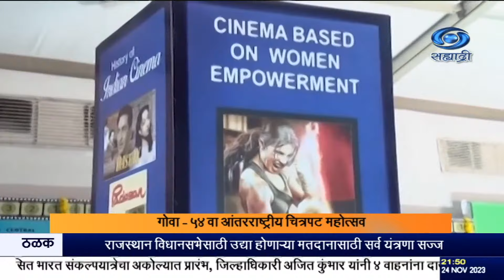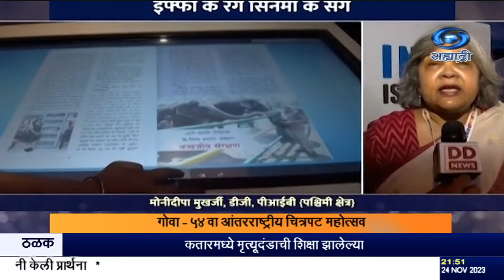ईफ्फी - पहिल्यांदाच फिल्मी मेला हा चित्रपट बाजार लावण्यात आला आहे.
दि, २४.११.२०२३ :
      गोव्यात सुरु असलेल्या  ५४व्या इफ्फी म्हणजेच भारतीय आंतरराष्ट्रीय चित्रपट महोत्सवात युनेस्को गांधी मेडल या विभागात महात्मा गांधीचा शांती आणि अहिंसेचा विचार पुढे नेणाऱ्या चित्रपटांचाही समावेश आहे. या विभागात यंदा १० चित्रपट दाखवले जात असून, या चित्रपटातून परस्पर बंधुत्व, शांतता अशा विविध विषयांना स्पर्श करण्यात आला आहे.
      भारतातून राकेश चतुर्वेदी ओम यांचा मंडली हा हिंदी चित्रपट विष्णू शशी शेखर यांचा मल्लिकापुरम हा मल्याळम चित्रपट तर सयातन घोषण यांचा रबिंद्र काव्य रहस्य हा बंगाली चित्रपट या गटात स्पर्धेत आहे.
     इफ्फीचं एक अजून एक आकर्षण म्हणजे यंदा पहिल्यांदाच फिल्मी मेला हा चित्रपट बाजार लावण्यात आला आहे. पत्रसूचना कार्यालयाच्या महासंचालिका मोनिदीपा मुखर्जी यांनी या चित्रपट बाजारविषयी माहिती दिली.
    --होल्ड--सिंक-- मोनिदीपा मुखर्जी,  महासंचालिका, पत्रसूचना कार्यालय, पश्चिम क्षेत्र.
         दरम्यान, इफ्फीमध्ये आयोजित केलेल्या 75 क्रिएटीव्ह माईंड्स ऑफ टूमॉरो या उपक्रमामध्ये ओड या लघूपटानं सर्वोत्तम लघूपटाचं पारितोषिक पटकावलं.

8.30am | 11.00am | 1.00pm | 4.30pm | 7.00pm | 9.30pm